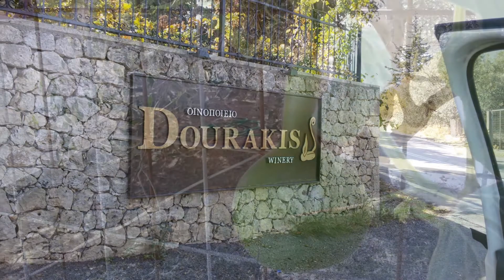Один из дней на Крите октябрь 2016 Греция Greece Crete